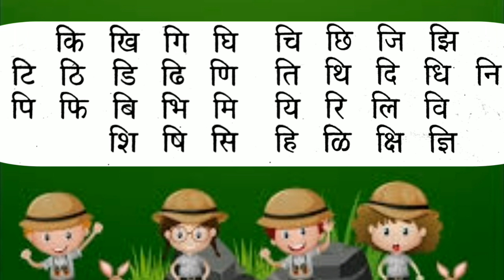कि खि गि घि (पहिली वेलांटी अक्षरे व शब्द)